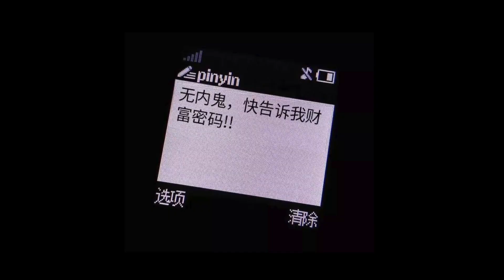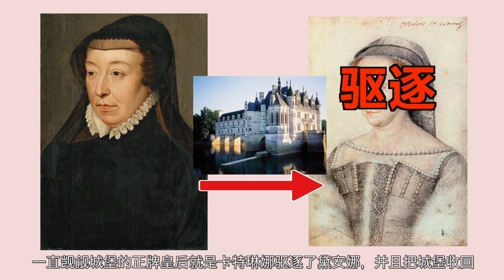頂流男明星都愛穿他家女裝？秋冬新潮流 夾克配秋褲？深度解析【Chanel香奈兒2021早秋手工坊系列】- AHA LOLO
你與富婆之間可能就差了一件CHANEL Métiers d'Art🤣傳說中難買程度堪比高定的Chanel手工坊系列，究竟有什麼魔法讓富婆們紛紛剁手？Chanel到底葫蘆里賣的什麼yo？

▌章節
00:00​丨碎碎叨叨
00:47丨秀場節選
02:37丨秀場解析
14:09丨好看的SHOWLOOKS參考

法國城堡秀場回顧：
我有病，我高級！你沒病，但是你土！深度解析【Jil Sander吉爾·桑達2021秋冬男裝成衣秀】- AHA LOLO🔗
是假搖滾還是真網紅？時尚圈的財富密碼是她？【Celine思琳2021秋冬成衣秀】- AHA LOLO🔗
這才是女性主義設計！迪奧女裝秀場終於支棱起來了！深度解析【DIOR迪奧2021秋冬女裝成衣系列】- AHA LOLO🔗

▌推薦影片

Prada 2021春夏丨為什麼Prada向來伴隨高精尖角色出現？深度解析普拉達2021春夏系列

WeChat：AHALOLO-info
新浪微博：lolo-may/阿虫合没有事业线